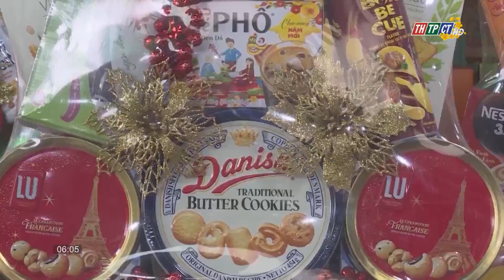Bình Thủy phát triển thương mại - dịch vụ | Cần Thơ TV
Năm nay, lĩnh vực thương mại dịch vụ của quận Bình Thủy có nhiều chuyển biến tích cực khi hạ tầng thương mại, dịch vụ được quan tâm đầu tư, gắn hoạt động sản xuất với thị trường tiêu thụ, từng bước đáp ứng yêu cầu phát triển của doanh nghiệp và nhu cầu tiêu dùng mua sắm của người dân nhất vào vào dịp Tết.